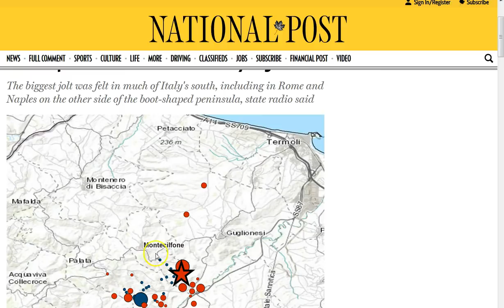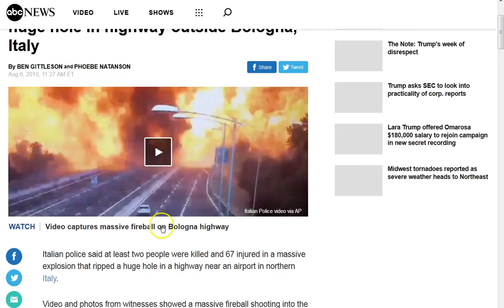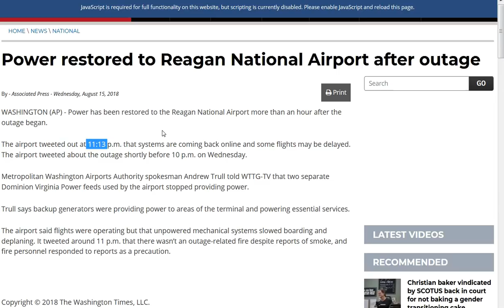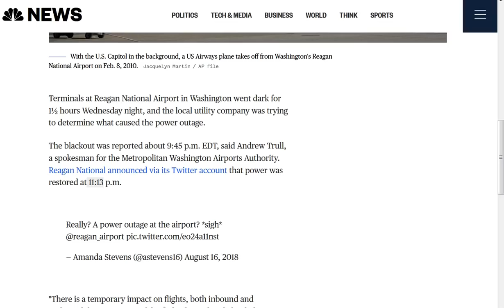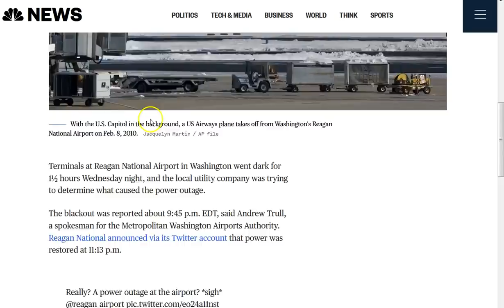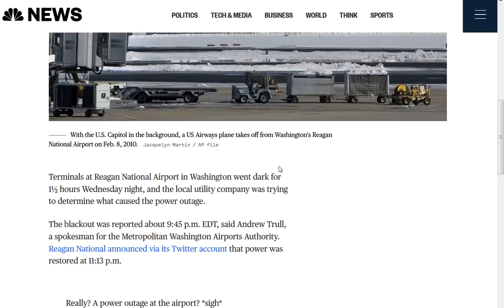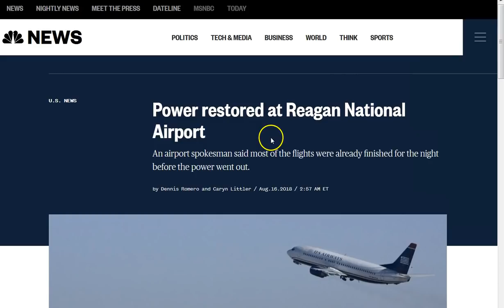Rome- Babylon and on! Abaddon 911?! 88 Minutes?! Isaiah 53!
Once again I cannot explain the details. I believe this is a pattern that will continue and is not going to end well for those who are not in Christ Jesus. I pray you hear His report! Isaiah 53! Ask Him into your heart today k! The peace and grace of Christ Jesus to you all. :)
Side note: notice the article in this link was posted at 10:19pm Nearly an hour before the power was turned on!Yet they are reporting it (54 minutes) earlier than 11:13? Both the news station and airport are in EST zone! Just an observation.

Amen.